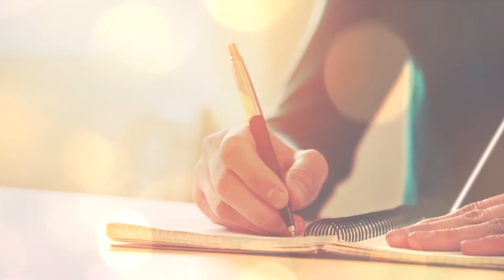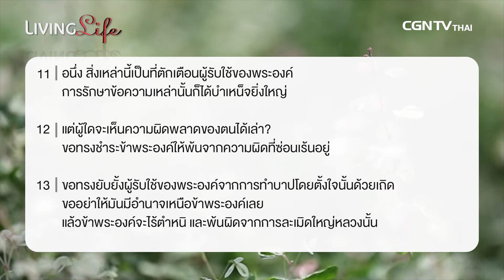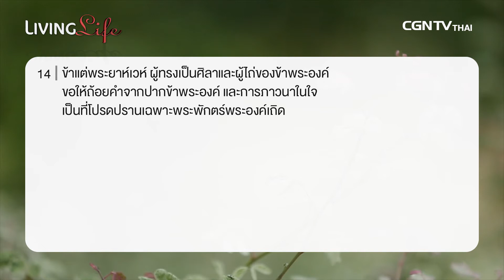211116 วันนี้เรามาเฝ้าเดียวกันใน สดุดี บทที่ 19 ข้อ 1 ถึง 14 กับ ศจ จุรีรัตน์ แซ่ตั้ง